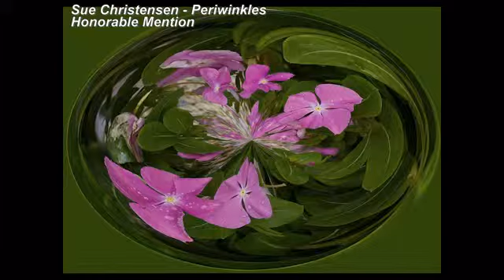Image of the Year 2011 Winners.avi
Image of the Year 2011 winners
Fort Myers Camera Club